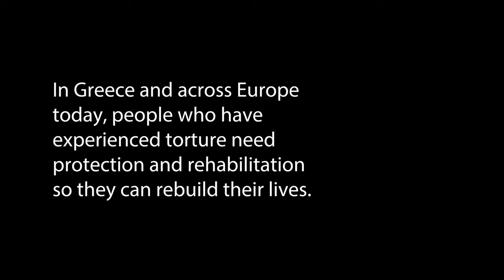Helping Victims of Torture: Khalil's Story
Khalil is one of more than 430 people from over 40 countries treated by the Doctors Without Borders/Médecins Sans Frontières (MSF) project Victims of Torture in Athens since it opened in 2014. Khalil was wrongly accused and imprisoned in Syria where he underwent brutal, sustained torture. He is now in Greece, walking on crutches from the electrocution he sustained, and hoping for recovery.